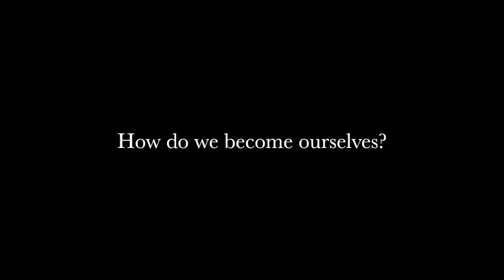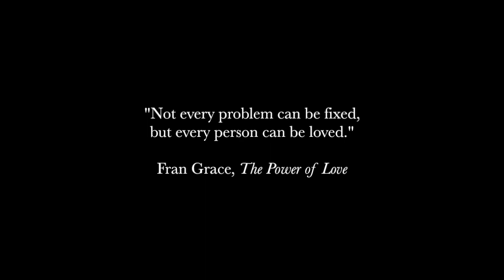Fran Grace on Becoming Oneself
Fran Grace, author of THE POWER OF LOVE, discusses wholeness and becoming ourself, in conversation with Jennifer Downey, principal librarian at A.K. Smiley Library, Redlands, California. March 25, 2019.

Now in Audiobook at Audible, Spotify, Googleplay, Apple, etc.

EVENTS:
The author, Dr. Fran Grace, offers several events a year, both in-person